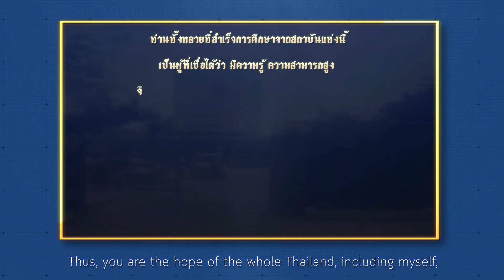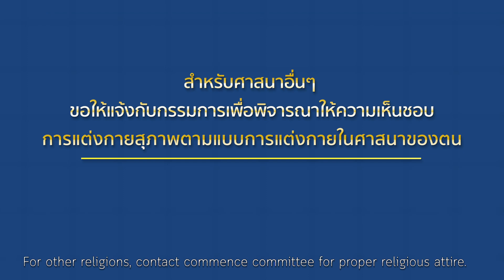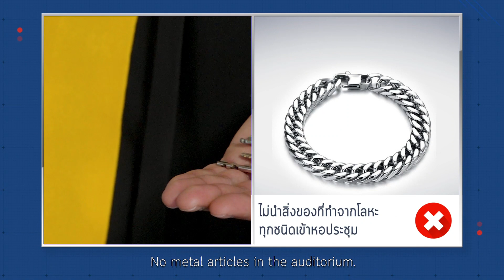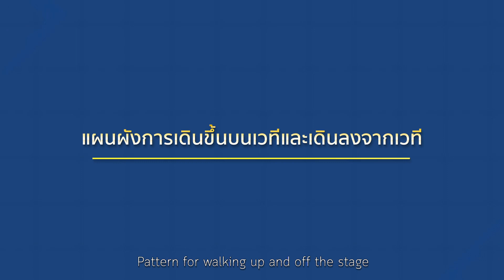ข้อปฏิบัติในพิธีพระราชทานปริญญาบัตร ครั้งที่ (TH Ver.)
ข้อปฏิบัติในพิธีพระราชทานปริญญาบัตร ครั้งที่ 39